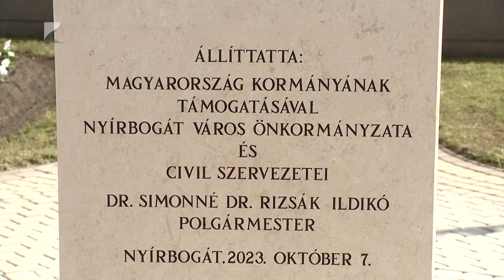Bogát vezér szobra áll Nyírbogát főterén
Két évvel ezelőtt, 2021 őszén kapta meg a városi rangot Nyírbogát. Azóta a településen kerékpárutakat adtak át, számos közösségi és szociális szolgáltatás épült ki. Minden évben ősszel megemlékeznek a várossá válásról, így volt ez idén is.

Idén egy új köztéri szobrot avattak Nyírbogáton. A neves előd, Bogát vezér alakját formálta meg Bíró Lajos szobrászművész. A szombati ünnepségen részt vett Latorcai János államtitkár is, aki méltatta a Nyírbogáton élők szorgalmát és eredményeit.